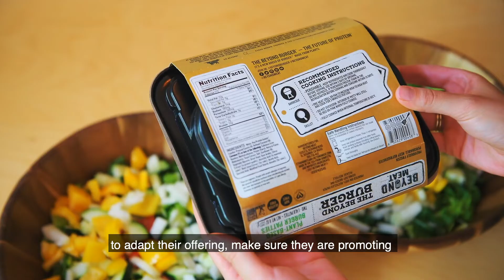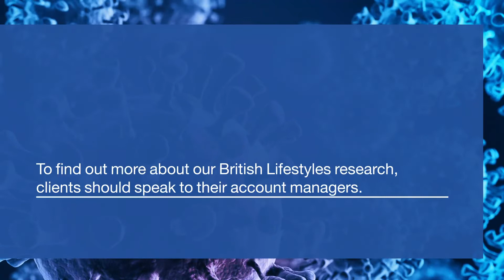Mintel British Lifestyles 2020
As Mintel’s British Lifestyles 2020 research is launched, our Associate Director of Consumer Lifestyles Research Jack Duckett explains the top findings and opportunities for brands to tap into it.